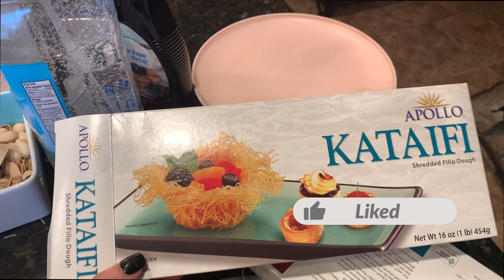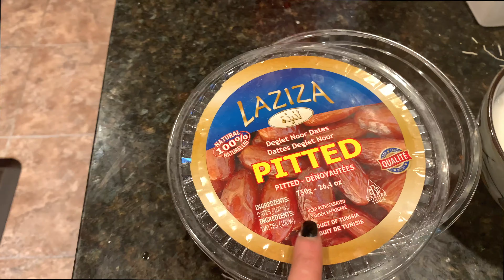الحياة في امريكا.....170-طريقة عمل الكنافة علي هيئة هلال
أشكركم على المشاهدة، فضلًا فعّل زر تنبيهات الجرس (🔔) لكي يصلك جديد الفيديوهات

  صفحة خدمية تهدف لخدمة العرب المهاجرين الي امريكا لمعرفة كل شئ لتسهيل العيش لهم في الغربة
نرحب بكل تعليقاتكم سواء نقدية لنطور المحتوة او التشجعية لتكملة المسيرة
وللمتابعة على الصفحة العامة الرسمية :